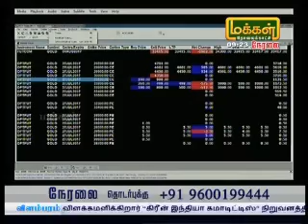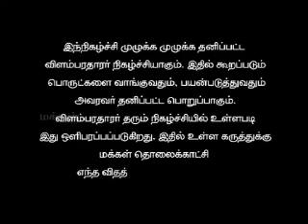COMMODITY BASICS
Green India Commodities Pvt Ltd on MAKKAL TV  VALAGAM. 08/08/2017 Tuesday program  By Manoj